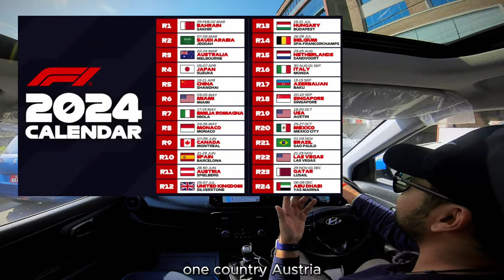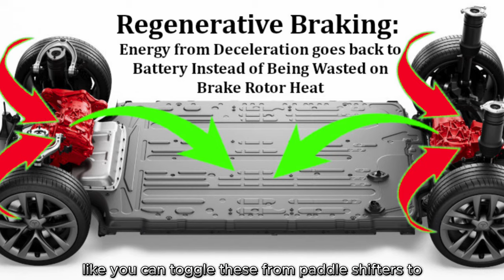Vlog # 34: Formula 1 in Nepal?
My journey following the sport and some quick thoughts on its following in Nepal

-CAD